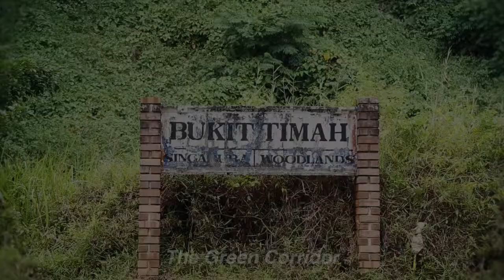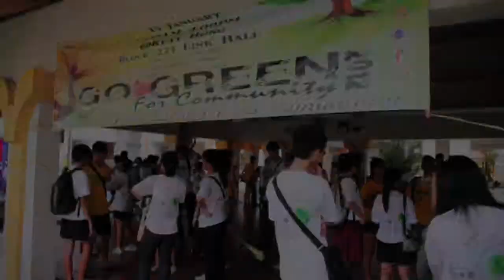EcoFriend Awards 2014 - Citation 1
Congratulations to the 8 recipients of the NEA’s EcoFriend Awards 2014!
Eight exceptional individuals were recognised for their outstanding achievements in caring for our clean and green environment. In this video, we recognise the achievements of 4 recipients, namely Mr Low Beng Huat, Dr Goh Mong Song, Mr Eugene Tay Tse Chuan and Mr Ken Ong Kwee Tiong.